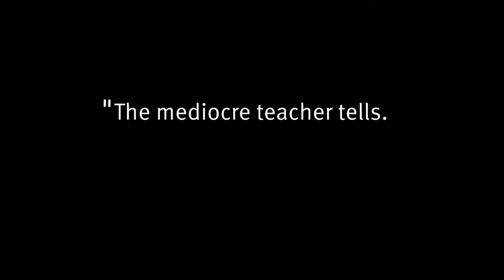Banfield Pet Hospital and SAVMA Help Pets in the Community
On March 21, 2015, Banfield veterinarians and technicians teamed up with the Animal Humane Society and students attending the Student American Veterinary Medical Association (SAVMA) Symposium to deliver preventive care to under-served pets in Minnesota.